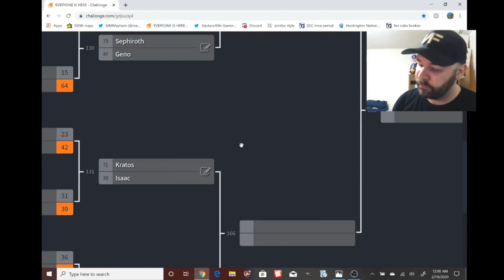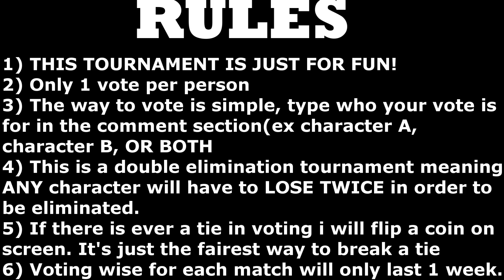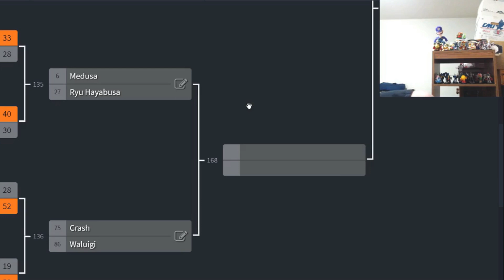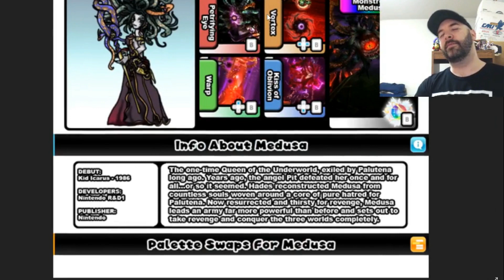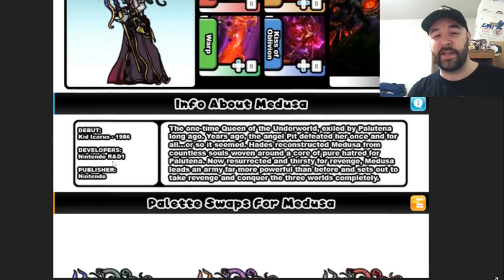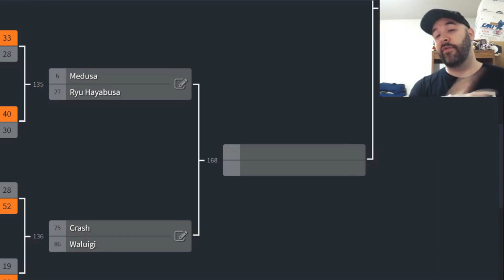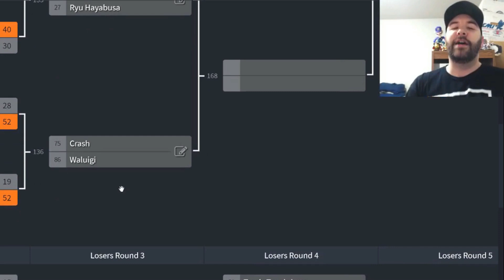EVERYONE IS HERE DLC TOURNAMENT EP.135 (Medusa vs Ryu Hayabusa) Smash Ultimate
A female villain or the legendary ninja?